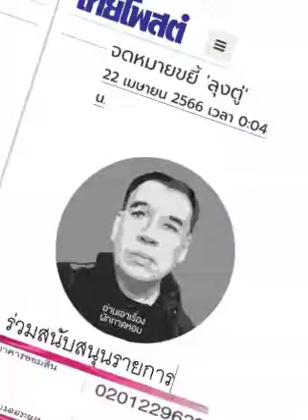จดหมายขยี้'ลุงตู่' : ๒๒ เม.ย. ๖๖, อ่านเอาเรื่อง,ไทยโพสต์ :พีระพัฒน์ วัฒนาภิรมย์(เสียง)